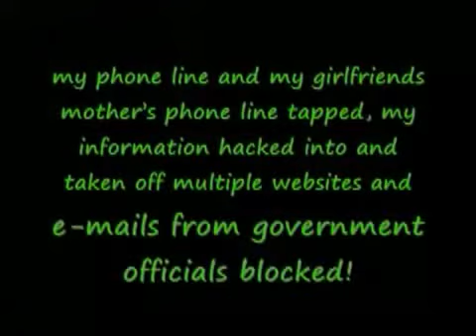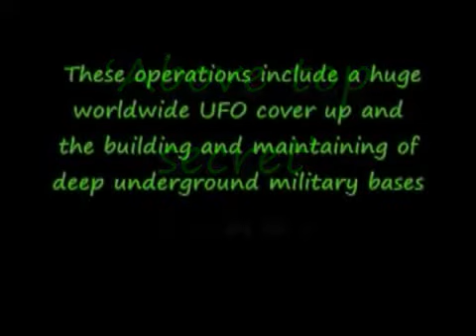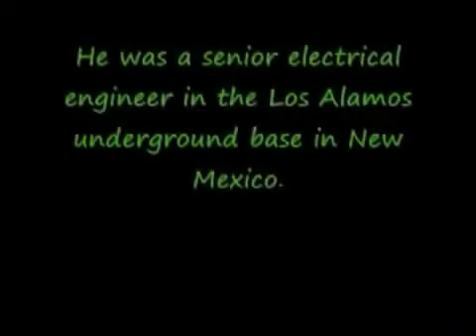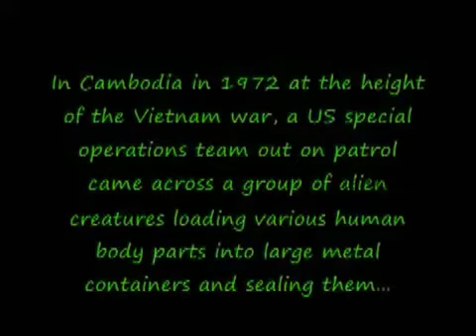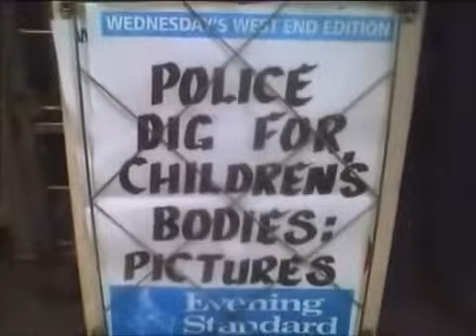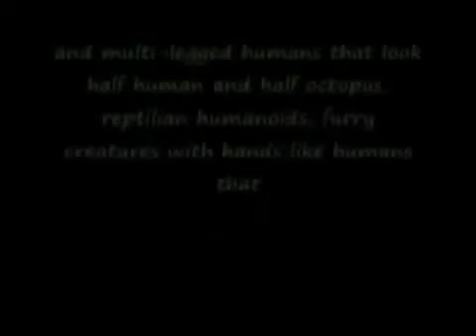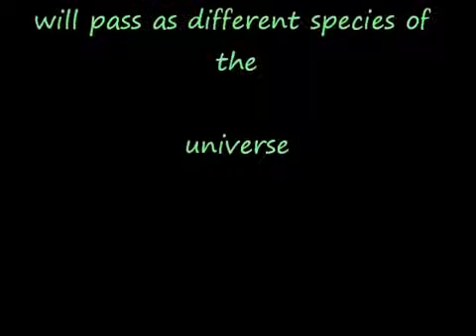MISSING CHILDREN ARE IN UNDERGROUND BASES